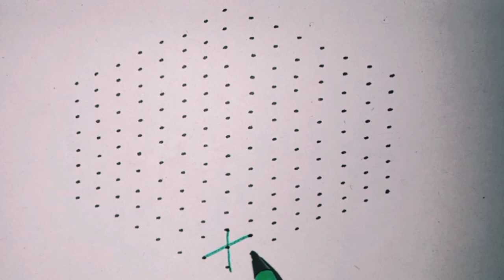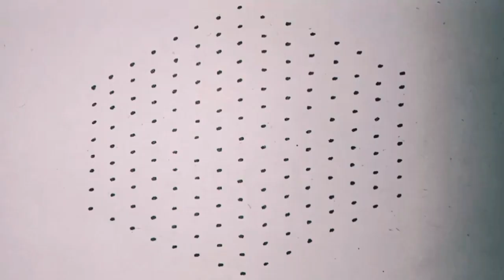అందమైన సంక్రాంతి పండుగ కొత్త ముగ్గులు || MM Joy Creations